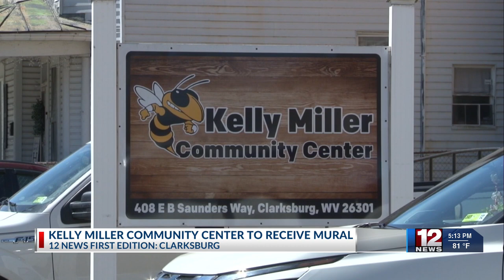Joel Dugan chosen to paint community center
The Kelly Miller Community Center is set to receive a painted mural on the side painted by Fairmont State University professor, Joel Dugan.